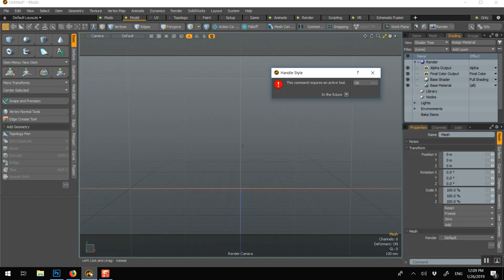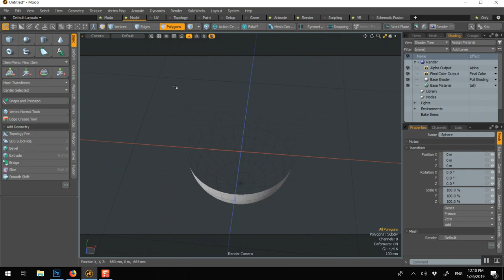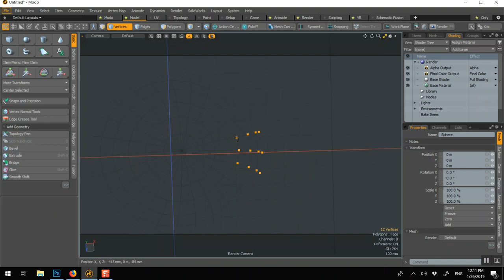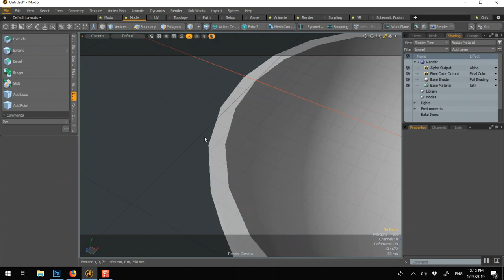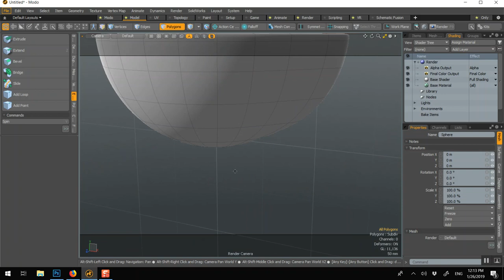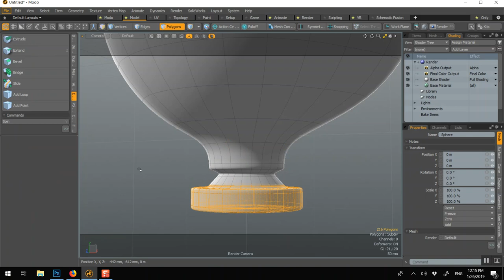Modo Tutorial for beginner #08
Modo Tutorials exercise for beginners

Beginner tutorials on how to learn an introduction to the basic skills and fundamentals of part design through and introduction of Modo.

Learning how to do basic steps and quick tips for those who are just getting started. Aimed for people firing up their software for the first time.